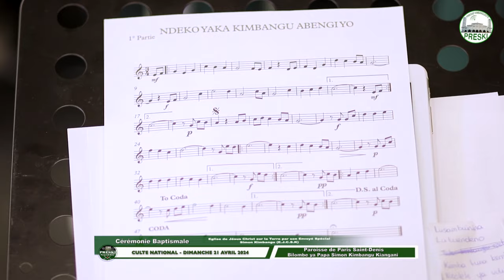Cérémonie de Baptême - Culte National 21 avril 24 - FRANCE 🇫🇷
BOLINGO-MIBEKO-MISALA
Culte National 21 avril 24
Thème :
Prédicateur : Ma Pasteur Nelly

Versets :
             Psaumes
             Deuteronome
             Hébreux

Référence:

TOUR DES CHANTS - CHOREKI - CPK - GTKI - DIRIGEANTS - FLUKI - FAKI SAINT-DENIS